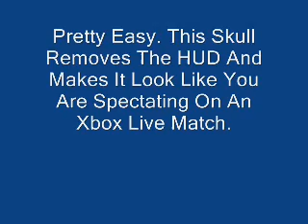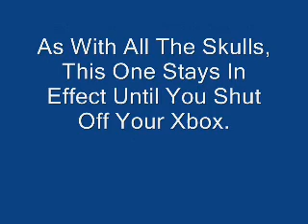Halo 2 Blind Skull Tutorial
Here is i quick and easy tutorial on how to get the Blind Skull.